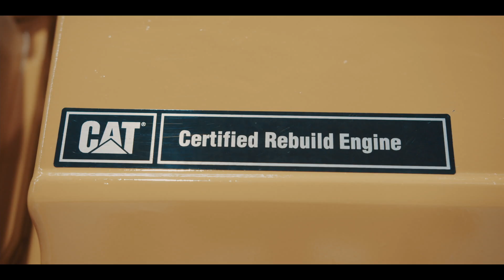Regeneracja silnika napędu układu hydraulicznego CAT model C32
Bycie certyfikowanym partnerem serwisowym Caterpillar wyznacza pewne standardy opieki serwisowej. Podstawą działalności serwisu Eneria jest wsparcie Klienta.
Do przeglądu głównego w warsztacie w Będzinie został dostarczony silnik napędu układu hydraulicznego -  C32.

Silnik został poddany remontowi generalnemu.
Rozwiązanie to pozwala przywrócić niemal pierwotny stan silnika przy kosztach niższych niż zakup nowego. Przeprowadzone prace przywróciły pełną sprawność silnika oraz gwarancję producenta.
To rozwiązanie jest przyjazne środowisku, ponieważ pozwala na jeszcze dłuższe wykorzystanie silnika bez konieczności zakupu nowego.